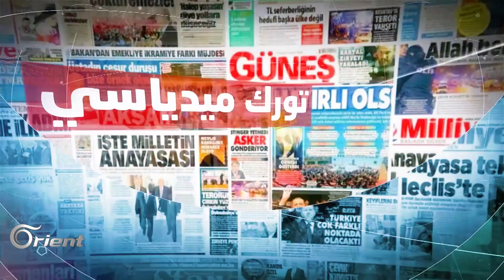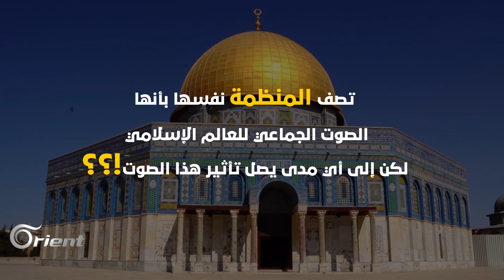ما تأثير تحالفات تركيا على دروها في العالم الإسلامي ؟- من تركيا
تسعى تركيا لتعزيز دورها على الساحة الإسلامية من خلال مناصرة القضية الفلسطينية ودعم المسلمين في دول أخرى، ولعل دعوتها للقمة الطارئة في اسطنبول تأتي في هذا الإطار، لكن البعض يتساءل عن مدى قدرة تركيا على توحيد الجهود في ظل تحالفاتها الإقليمية مع إيران وروسيا .
تقرير : سوزان سالمة
تقديم : آلاء محمد
إشراف عام : حازم العريضي
ضيف الاستديو : عبد الوهاب الكنج رئيس الجمعية العالمية لتضامن علماء المسلمين